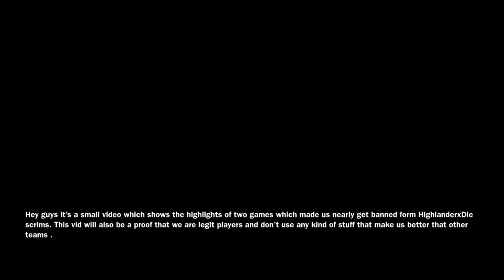42 kills in 2 games !! Watch how we did it .